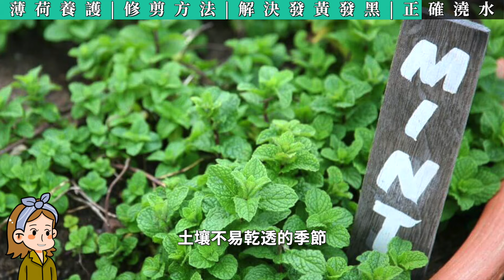薄荷剪幾下，越剪芽越多越剪葉越大，7天就爆盆香味特別濃|花花世界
薄荷养护，薄荷修剪。

00:00 薄荷修剪
00:51 1 薄荷修剪方法
04:11 2 薄荷葉子邊緣發黑乾枯的解決方法
06:38 3 薄荷正確澆水